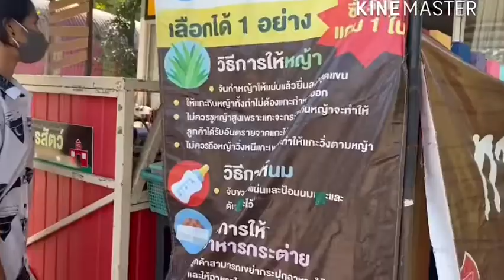เขาใหญ่ฟาร์ม ดูแกะ หมู กระต่ายกันคะ